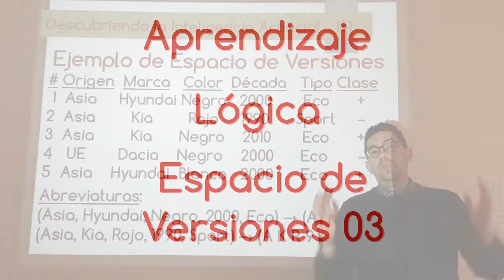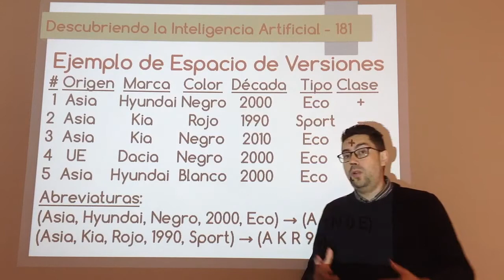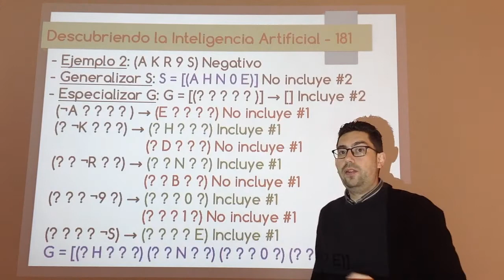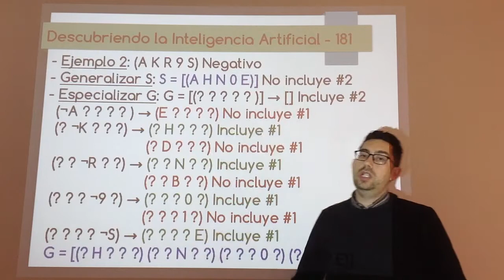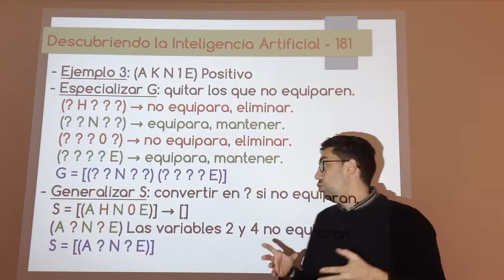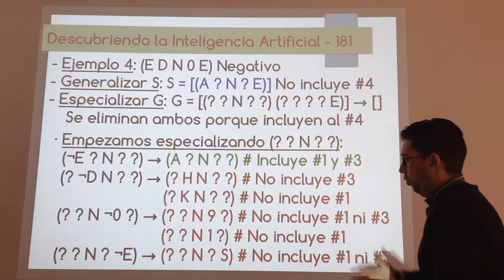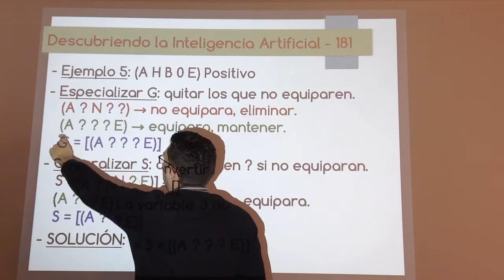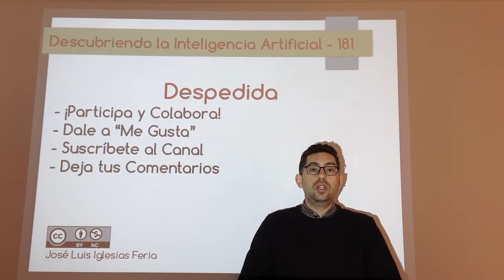Nº 181: IA Lógica - Espacio de Versiones 03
Último vídeo del algoritmo de aprendizaje supervisado simbólico "Espacio de Versiones" en el que se muestra, con un ejemplo más complejo y completo que el visto en el primer vídeo, los diferentes pasos para obtener reglas de clasificación aplicando la especialización de S y la generalización de G.